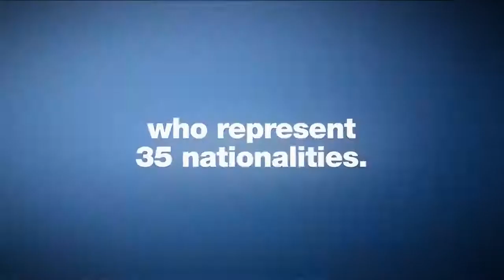🔴 HAPPENING NOW Explosions heard in Kyiv and Eastern Ukraine